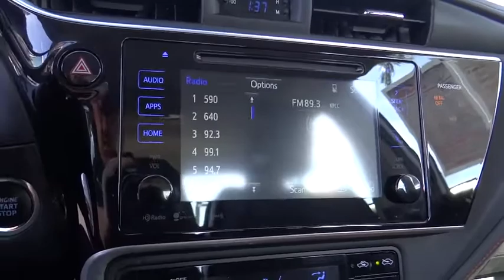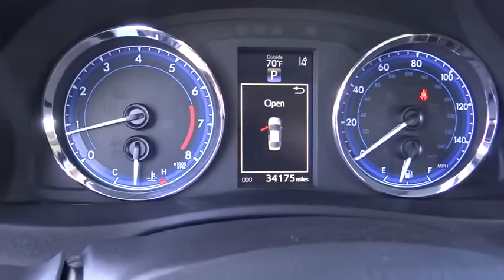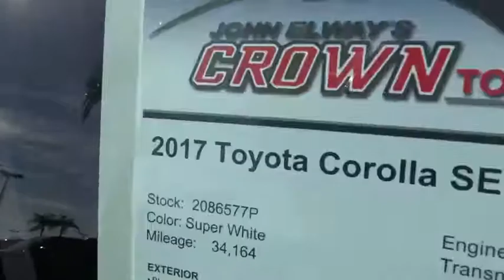2017 Toyota Corolla used, Ontario, Corona, Riverside, Chino, Upland, Fontana, CA 2086577P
2017 Toyota Corolla

Crown Toyota
1201 Kettering Drive

2017 Toyota Corolla SE.  Extra clean condition with just 34k miles.  Fully inspected with new tires installed.  Factory moon roof!   Drive it home today!   brbrbrbrAll Pre-Owned Toyota or Scion vehicles come with complimentary maintenance for one full year. Exclusively at John Elway's Crown Toyota!brbrbrbrbrCrown Toyota typically sells between 600 and 700 new vehicles every month making it a top five Toyota dealer in the nation! We get more clean, one owner trade-in vehicles than any dealer in the Inland Empire! Most car dealers have to buy their inventory from rental car companies or auctions. The vehicles that end up at auctions are usually those that other dealers have rejected for some reason. We rarely need to go out and buy inventory for our used car department. Please stop by soon and check out our huge selection of clean, one owner cars, trucks, vans and SUV's. Many of which are Toyota Certified with low interest financing and a great warranty built in! Shop the smart way at John Elway's Crown Toyota! brbrbrbrAt John Elway's Crown Toyota we focus on what's really important - your experience. One Price, Simple, No Games.